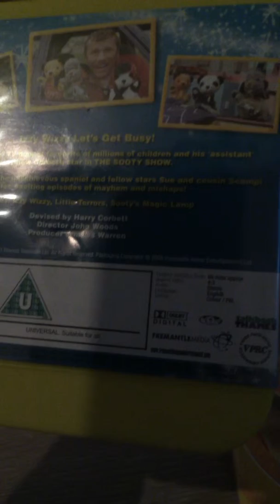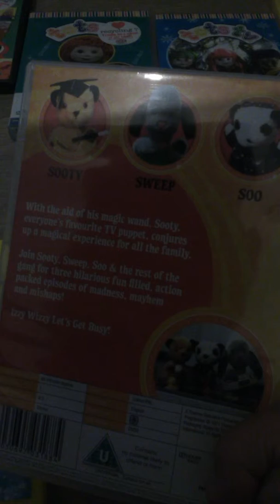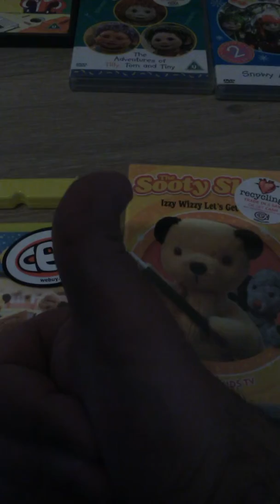very rare sooty Izzy Wizzy dvds